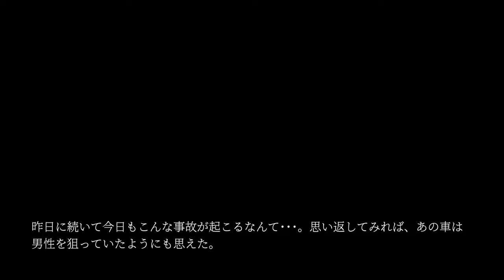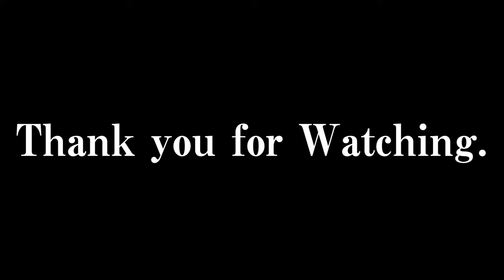あの〇－バーイーツの都市伝説ゲーム【フードデリバリーサービス】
私が初めて利用した時
住所欄の部屋番号を書く場所がなく
番地のみで宅配できるものなのかと疑問を抱きながら注文した。

不安になり何もわからず
ずっと「今自転車がどこにいるのか画面」を確認していた。

次第に家に印が近づいてきた時に体はそわそわしだし
「わかるかな？」「インターホン間違えないかな？」と気持ちは焦り
思わず私は家の外へ出ていた。

配達員は私の家を通り過ぎていた。

あの時頼んだハンバーガーのぺちゃんこ加減を
私は今でも忘れない。